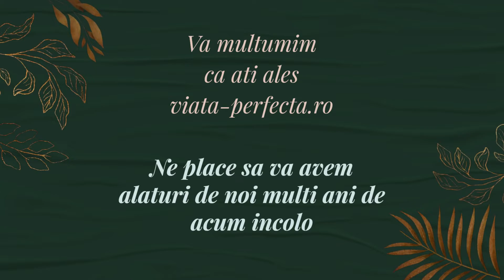We celebrate together | Viata-Perfecta.ro